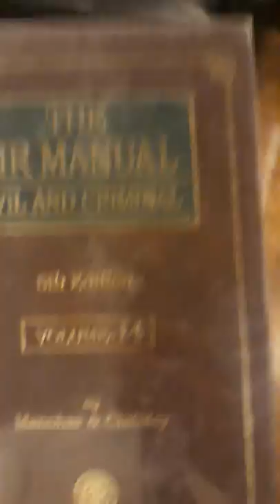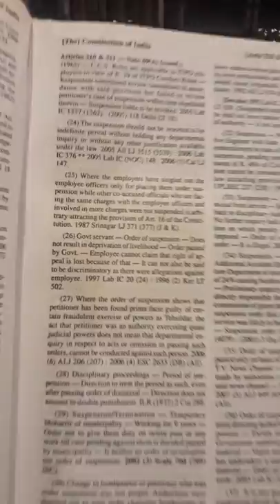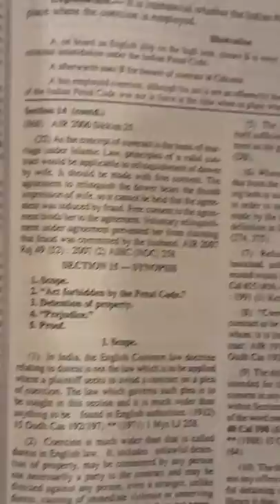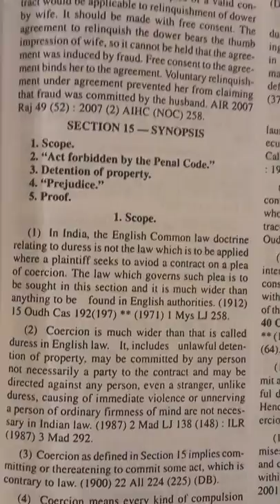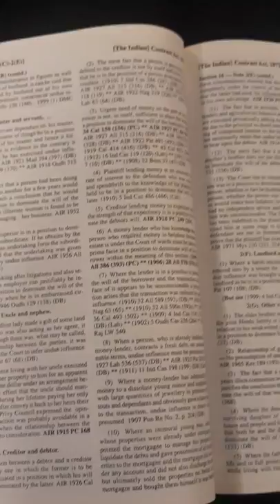MAQ Lectures: Going deep in your research with AIR Manuals and Halsbury Laws of India 2/3